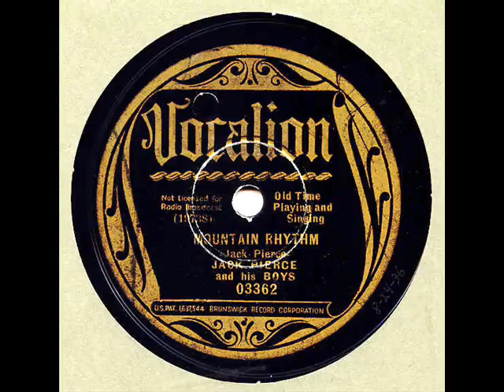JACK PIERCE & BOYS MOUNTAIN RHYTHM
A nice western swing band from around 1933. The 78 record has a large crack and it will another lifetime before I find a second copy.
I have been collecting for 50 years and have never seen another copy. But at least I got this one to play.